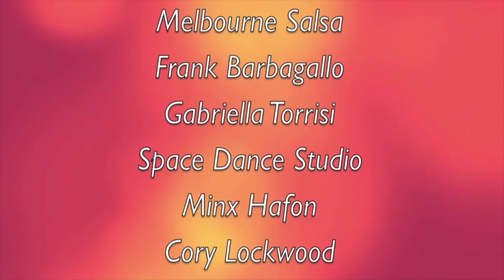James and Leelee: La Fiesta - Ormond Hall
This is the 'Party of Parties', hosted by Bobbie, with all his guests and friends, this story is full of flirting, love and emotions. All highs and lows of a Salsa party are experienced in this performance. Prepare to be Awe struck. Hosted by Melbourne Salsa and performed at Ormond Hall Melbourne, Australia on February 13th 2010.